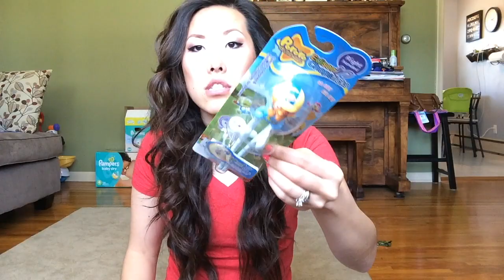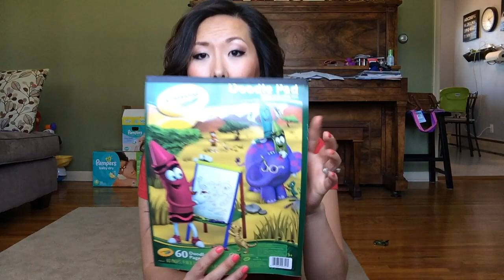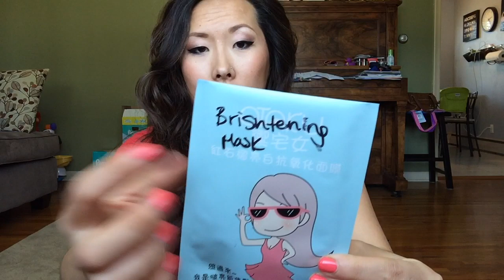A Positive Giveaway. Lets Get Happy! | Babybellykelli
All things mentioned in this video were purchased by me.
Winners will be drawn and announced started June 1, 2014. Thanks as always, love you all. xoxo - Kelli Kya's table chair

Kya and Wyatt's carseat:

Kya's bibs:

Nail Polish Rack: